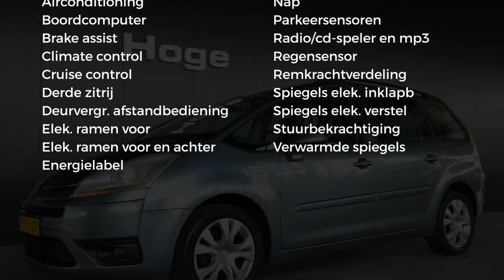Citroën Grand C4 Picasso 1.6 HDI AMBIANCE EB6V 7P. EXPORT EX BPM!! Climate Control Cruise Control P